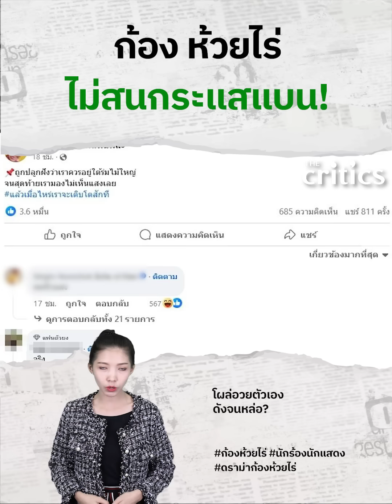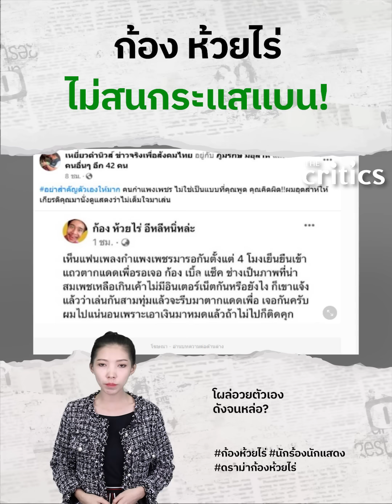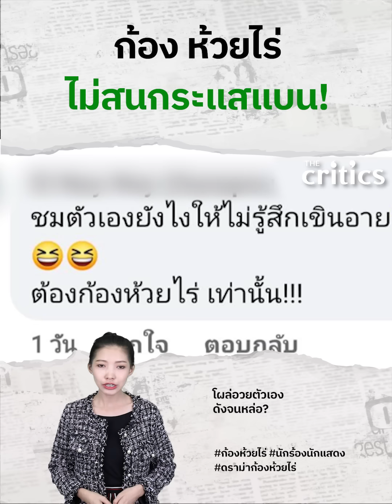ก้อง ห้วยไร่ ไม่สนกระแสแบน! โผล่อวยตัวเอง ดังจนหล่อ?